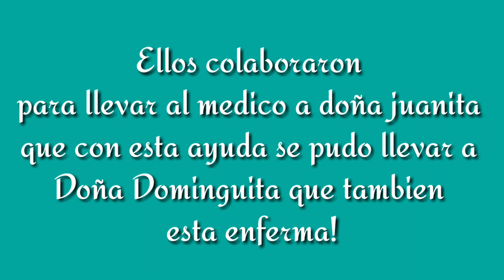Una abuelita totalmente abandonada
Fuimos a visitar a doña dominga ya que nos habían comentado que se encontraba con quebrantos de salud decidimos llevarla al medico

Somos un grupo de jóvenes de San Antonio Suchitepequez, ayudando y dando a conocer casos de familias en extrema pobreza en nuestra area y así recibir un aporte y llevarlo a las mismas. También queremos dar a conocer rinconcitos magicos de nuestra bella Guatemala y parte de lo que es nuestra cultura y nuestro diario vivir.